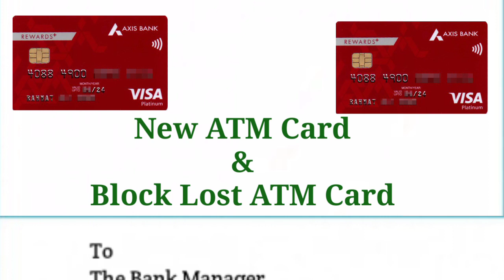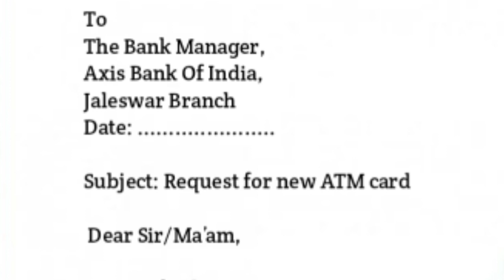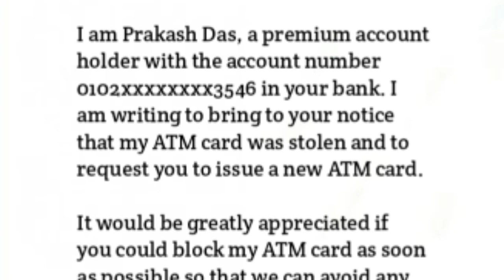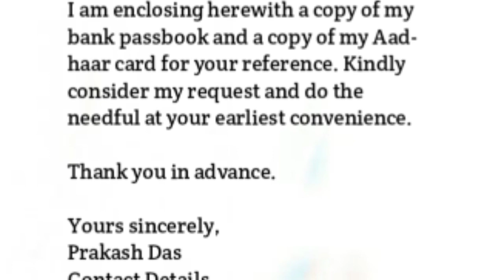Application To Bank Manager For New ATM Card | Block The Lost ATM Card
application for atm card to bank manager
application for new atm card
write an application to bank manager for new atm card
how to write an application to bank manager for atm card
application to bank for block atm card